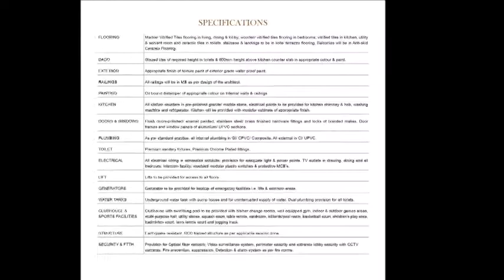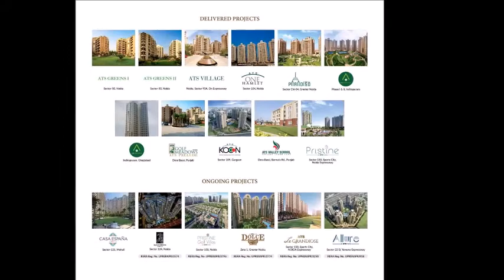Ats Le Grandiose, Brochure, Sector 150, Noida Expressway, Noida